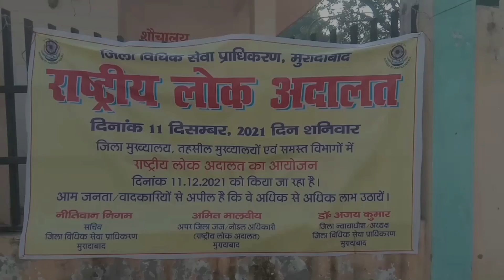मुरादाबाद: कचहरी परिसर में लोक अदालत का आयोजन | INN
INN
Helpline :
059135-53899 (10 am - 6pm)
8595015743, 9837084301, 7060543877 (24 hrs)